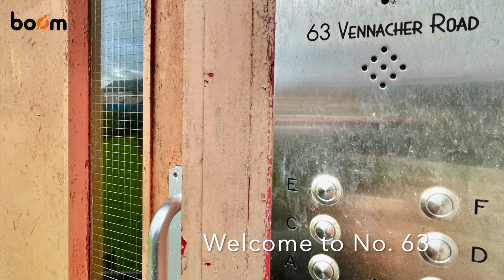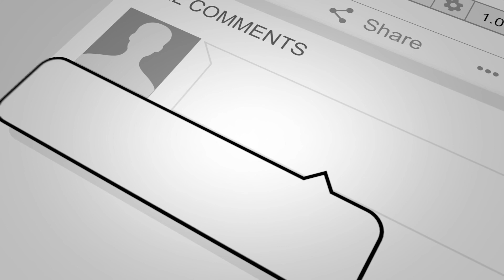Renfrew. Spacious Top-Floor Aparment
𝟔𝟑𝐄 𝐕𝐞𝐧𝐚𝐜𝐡𝐞𝐫 𝐑𝐨𝐚𝐝

🔹Spacious top-floor apartment, boasting charming open views
🔸Bright & airy family lounge / focal point fireplace / dual aspect
🔹Fitted kitchen / white goods included within the sale
🔸Two generously proportioned bedrooms / in-built storage solutions
🔹Three-piece bathroom suite / shower-over-bath
🔸Shared drying green / private garden section / low maintenance
🔹Secure door entry system / gas-central heating & double glazing throughout
🔸Ideal for first-time buyers or investors seeking a lucrative opportunity
🔹5-minute drive to glasgow airport / excellent transport links

𝐆𝐞𝐭 𝐢𝐧 𝐭𝐨𝐮𝐜𝐡 𝐭𝐨𝐝𝐚𝐲 𝐭𝐨 𝐚𝐫𝐫𝐚𝐧𝐠𝐞 𝐲𝐨𝐮𝐫 𝐯𝐢𝐞𝐰𝐢𝐧𝐠